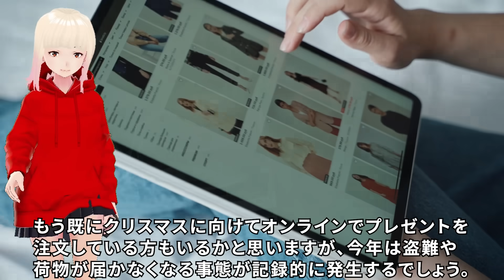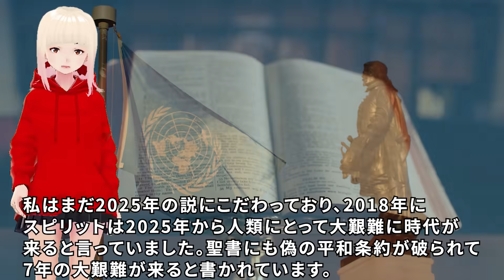【衝撃】もうその時期は近付いているかもしれません！！ジョセフティテルの10月24日の予言がヤバすぎる！！4【驚愕】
今回はカットが必要でしたので、ノーカット版はメディアブルで公開します。